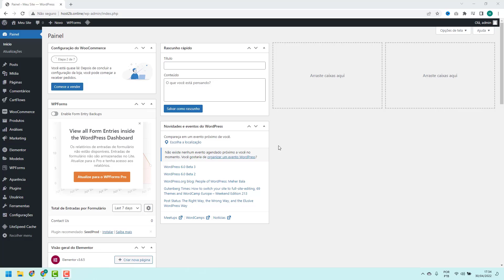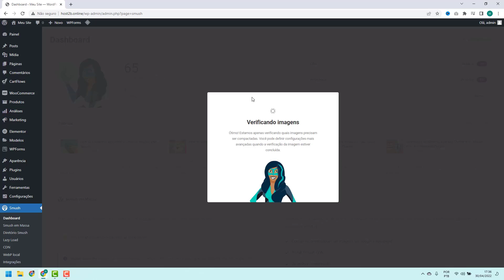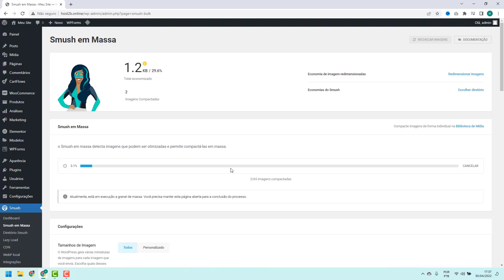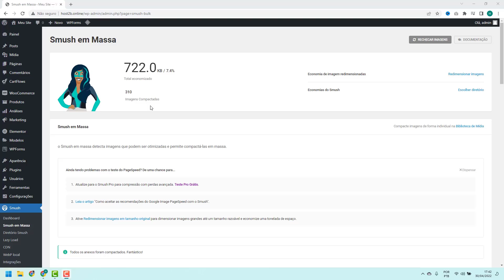Como Otimizar as Imagens do WordPress na Uol host – rápido e fácil – 2022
Aprenda Como Otimizar as Imagens do WordPress na Uol host facilmente e em poucos minutos